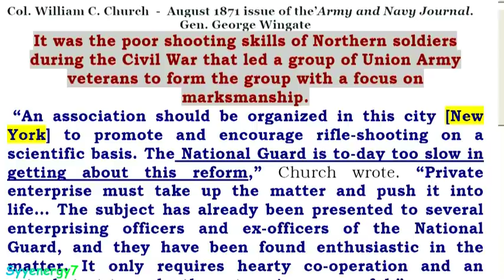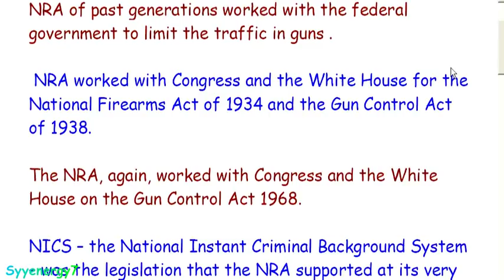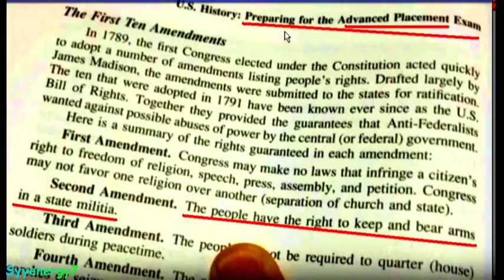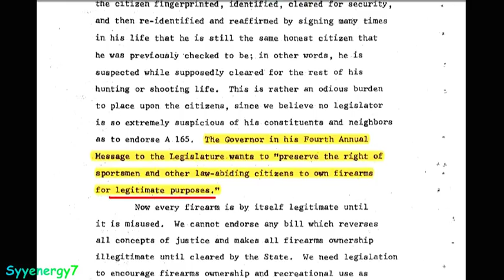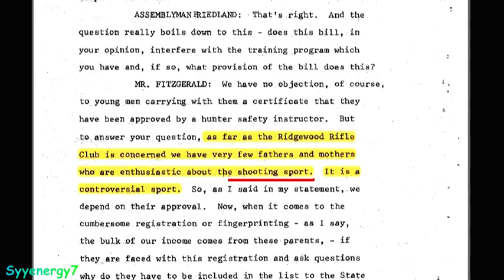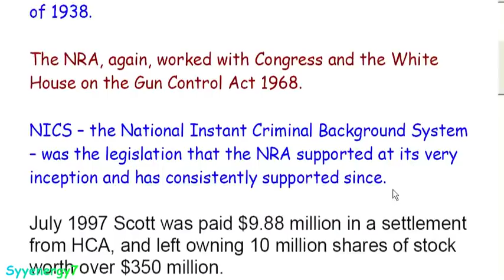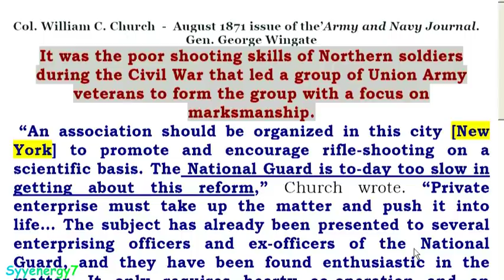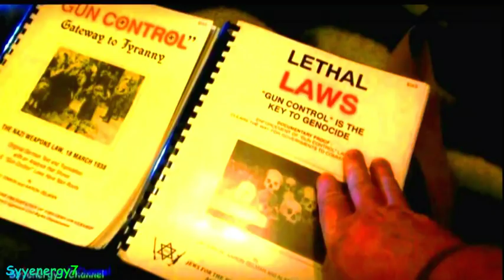The NRA is 'YANKEE' in Origin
Interesting facts about the NRA.  You'd be smarter to support the GOA and 'Jews for the Preservation of Firearms Ownership'. JPFO.
It's not about hunting, target or sporting purposes.

All too many of the other great tragedies of history – Stalin’s atrocities, the killing fields of Cambodia, the Holocaust, to name but a few – were perpetrated by armed troops against unarmed populations. Many could well have been avoided or mitigated, had the perpetrators known their intended victims were equipped with a rifle and twenty bullets apiece . . . .

 If a few hundred Jewish fighters in the Warsaw Ghetto could hold off the Wehrmacht for almost a month with only a handful of weapons, six million Jews armed with rifles could not so easily have been herded into cattle cars…

 But few saw the Third Reich coming until it was too late. The Second Amendment is a doomsday provision, one designed for those exceptionally rare circumstances where all other rights have failed – where the government refuses to stand for reelection and silences those who protest; where courts have lost the courage to oppose, or can find no one to enforce their decrees. However improbable these contingencies may seem today, facing them unprepared is a mistake a free people get to make only once.

— The Honorable Alex Kozinski
U.S. Court of Appeals for the Ninth Circuit